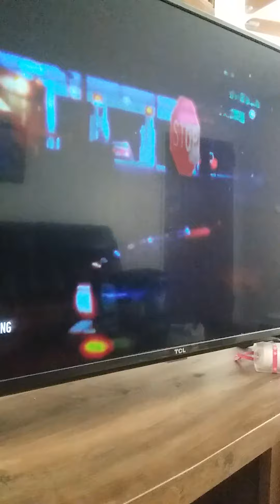Seinfeld clip The smelly car ep